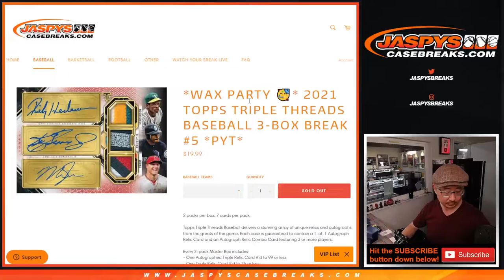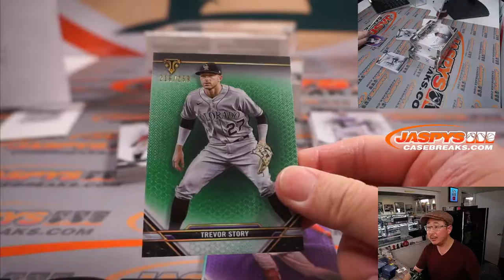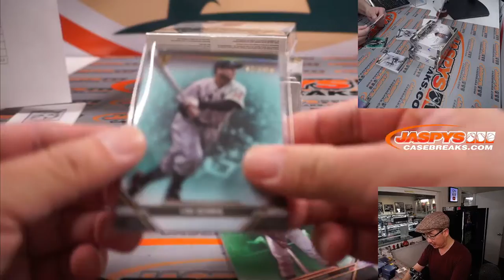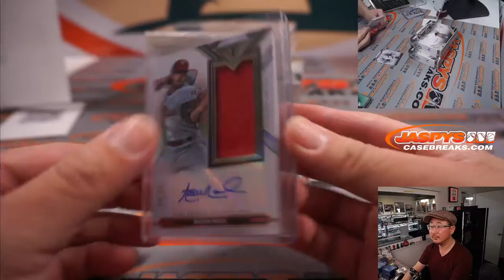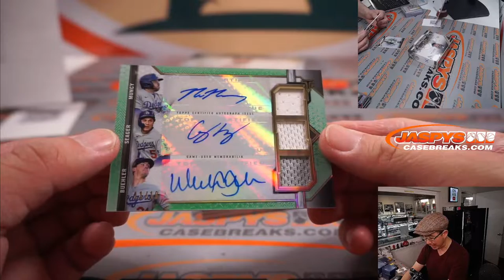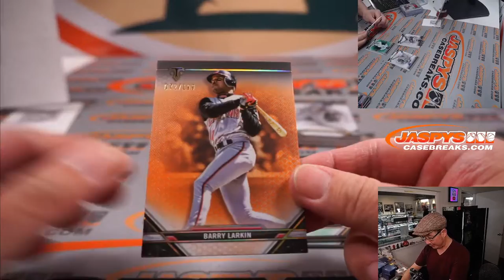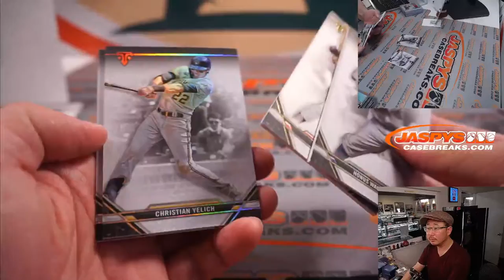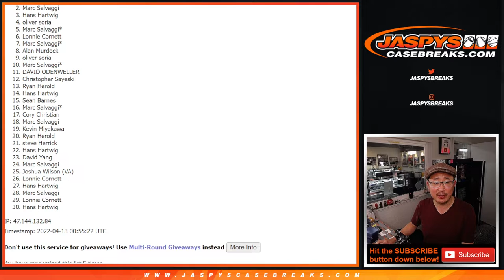Tu, 04.12.22 ~ 2021 TOPPS TRIPLE THREADS BASEBALL 3-BOX BREAK #5 *PYT*